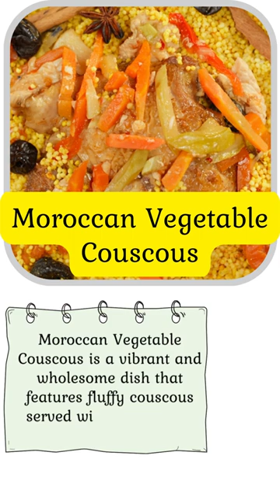Moroccan Vegetable Couscous